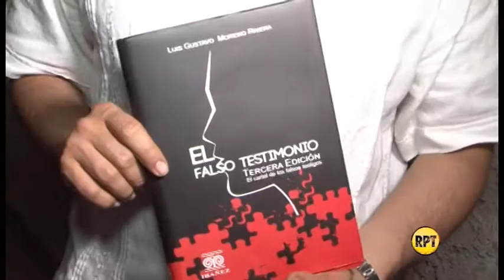Amenazan al almirante (r) Gabriel Arango Bacci